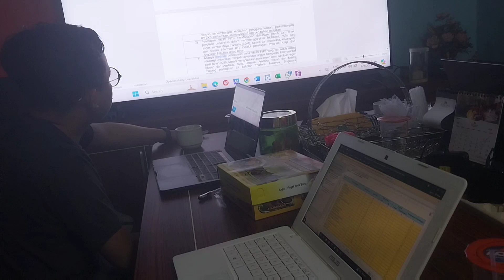Tim Akreditasi MPI selalu menyala